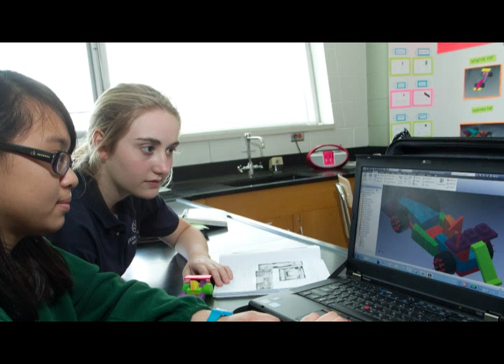Queen of Peace High School